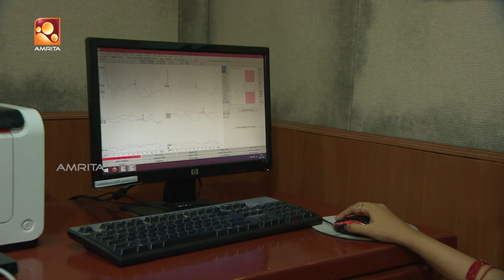Rehabilitative Audiology| GOOD HEALTH| EP - 100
Category